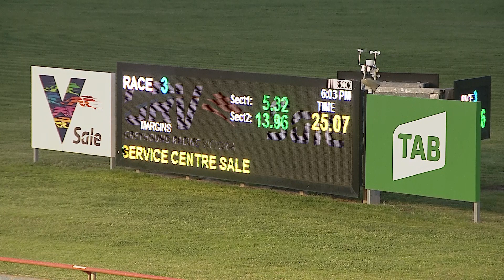SLE SUN 12 SEP 21 R3